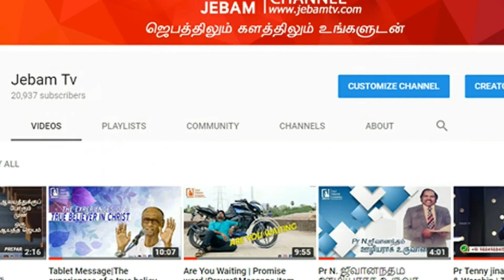News Prayer | பெண் காவலர் சம்பவ இடத்திலேயே உயிரிழந்தார். | வாங்க ஜெபிக்கலாம் | Jebamtv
சென்னை மெரினா காமராஜர் சாலையில் பாதுகாப்பு பணியில் ஈடுபட்டிருந்த பெண் காவலர் மீது டேங்கர் லாரி மோதியதால் சம்பவ இடத்திலேயே உயிரிழந்தார்.

1. The Holy One- A programme where God is being praised for His holiness by describing His attributes.
2. Prayer Walk- Each day a street is selected and prayer walked. So monthly 22 streets are walked and prayed for.
3. Traffic prayer-Telecast of Praying on the accident spots .
4. Emergency prayer-Instant telecast of prayer points and Praying for the critical patients in the hospitals as and when the prayer needs are shared from 17 different well known hospitals in the city.
5. Breaking Prayer- whatever be the breaking news would be immediately telecasted as a prayer need.
6. How to Pray?- Based on the ongoing issues of the society, three different pastors discuss how to avoid the future repetitions of the same issues and pray for the same.
7. My leaders-Telecast of conducting Personal interviews with Government Leaders and praying for them based on 1Timothy-1:2.
8. The Real Fighters- Daily prayer for the army and the police departments.
9. The Real Heroes- Daily prayer for the safety of Ambulance drivers.
10. Men of God- Personal interview with men of God where they share their testimonies and life experiences.
11. A Hand full of flour and little oil- Diet advice for pastors and preachers, live cooking, suggestions for consuming energy giving food for pastors before ministering on the stage.
12. Wedding at Cana- Telecasting the interview with the men of God on their Wedding Anniversary.
13. Don’t Worry- Teaching the people How to pray instead of worrying when the enemies rise against them.
14. Media Missions- Praying for all the Christian Media channels.
15. Seed- Telecasting the lives of the men of God who have entered into eternal glory.
16. Goodnight – Thanksgiving prayer for the day.